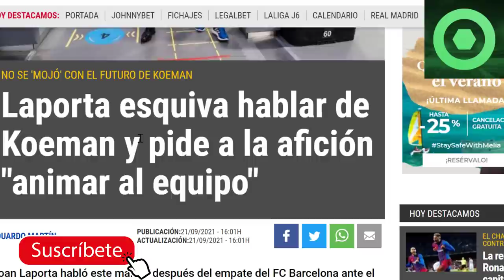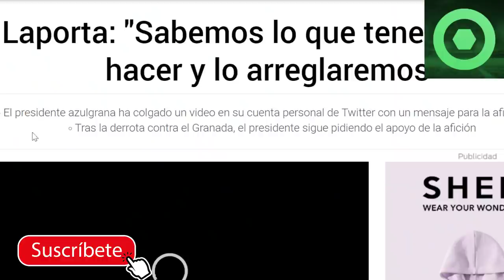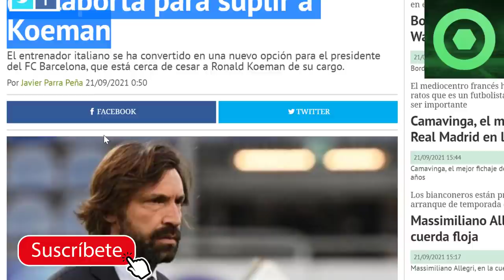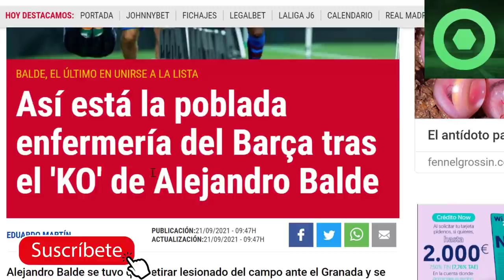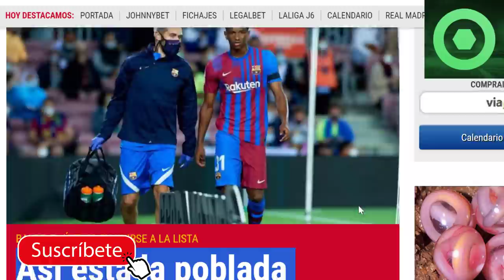🔴OFICIAL: NUEVO LESIONADO en el BARÇA 🟥 MENSAJE de LAPORTA, ¿KOEMAN FUERA? 🟥 FUTURO de ARAÚJO 🟥